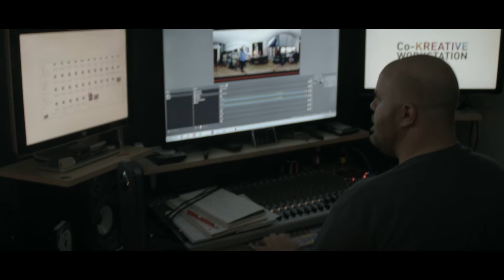Antoine Gilbert à la Co KREATIVE